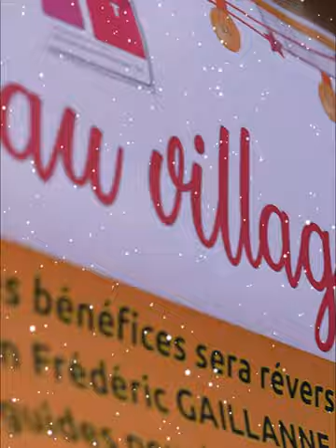272. Noël au Village 2022 - Souffel PLAY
Jour de Finale de la Coupe du Monde de Foot 2022, le programme du traditionnel Noël au Village de Souffelweyersheim, organisé par l'OMALT, a été un peu modifié pour s'adapter à l'actualité footballistique, pour le plus grand plaisir des supporter de l'équipe de France.
C'est donc aux Sept Arpents que les chalets caritatifs ont pris place dans une chaleureuse bonne humeur, malgré les températures négatives du jour.
Une édition 2022 mémorable. Rendez-vous prochainement sur notre chaîne pour découvrir le portrait de la Fondation qui bénéficiera des dons du Noël au Village et les 14 et 15 janvier 2023, lors des Voeux du Maire pour la remise officielle du chèque.